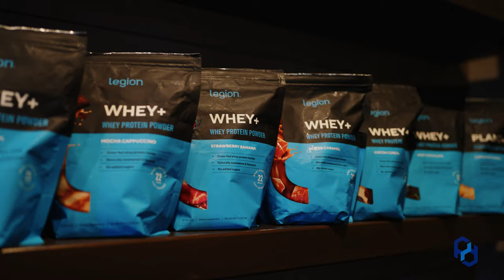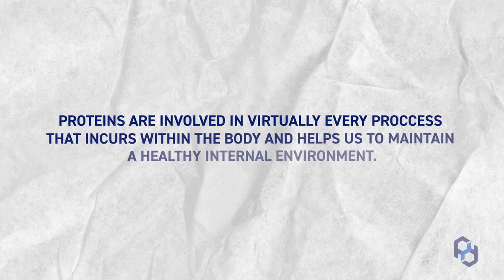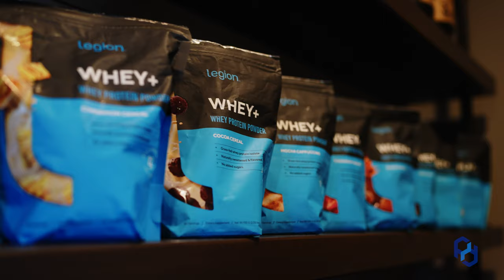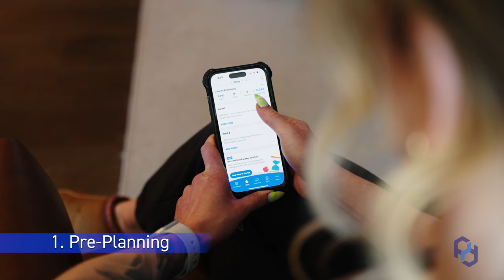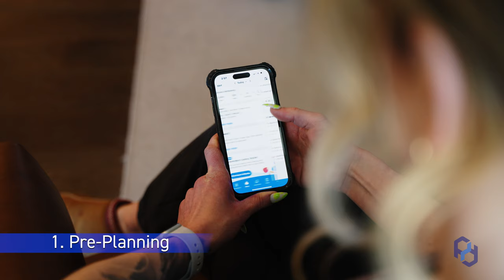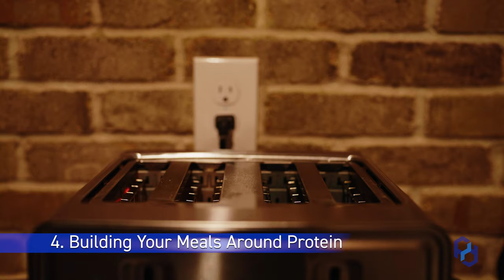Unbelievably Simple Ways to Eat More Protein! | Protein 101 with Physique Development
Free protein cheat sheet —

In this video, Coach Sue teaches you how to eat more protein.